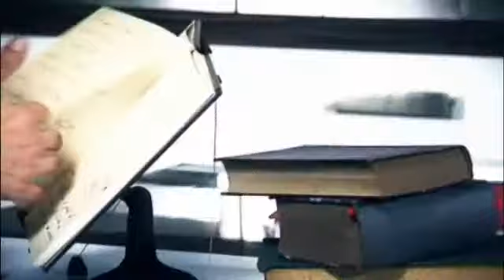«Ata a cociña» Cap. 110 (03/12)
Unha Coca de parrullo con porro, orellóns e aceite de curry é a receita que Dani elaborará hoxe. Ademais, saberemos cales son as propiedades beneficiosas que a mazá ten para a nosa dentadura. O cóctel de Emerald Pear, porá o toque de frescura a este menu.